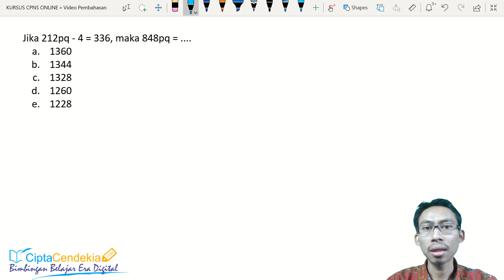Soal TIU Hitung Cepat soal 9 (Mencari nilai pq ternyata super mudah ya)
Sahabat cendekia, salam cerdas luar biasa...!

Kali ini masih pembahasan tentang soal TIU Hitung Cepat. Pada nomor sembilan ini saya bahas menggunakan konsep perbandingan senilai.

Silakan Anda kerjakan soal tersebut, lalu Anda bandingkan dengan cara di dalam video ini.

Semoga bermanfaat.

Salam cerdas luar biasa!